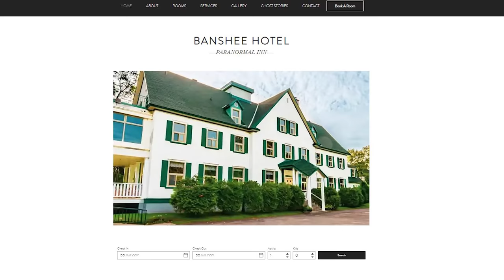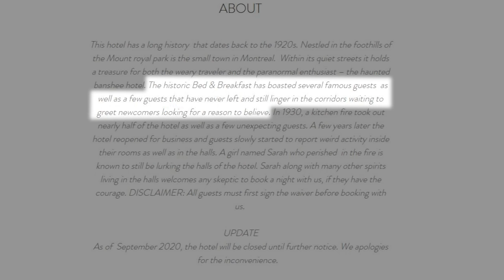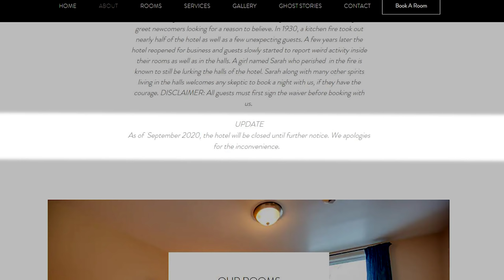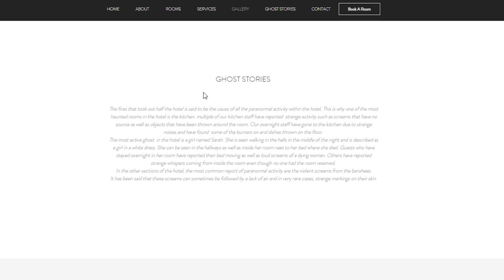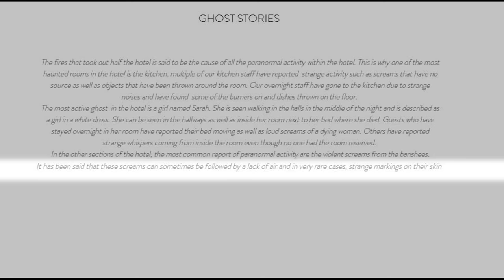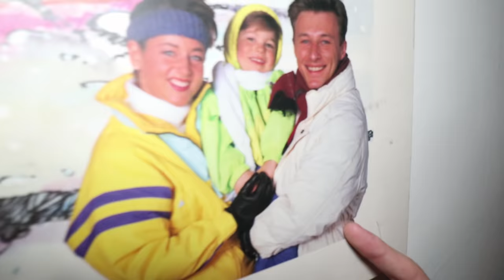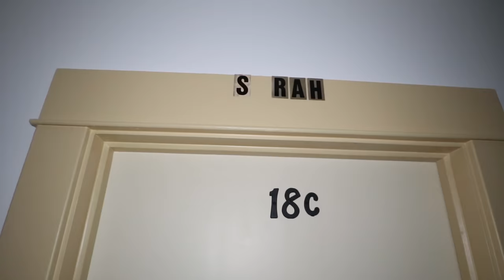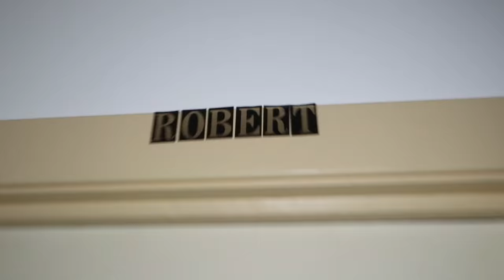THE ABANDONED BANSHEE HOTEL: This is why we Believe... (FULL MOVIE)